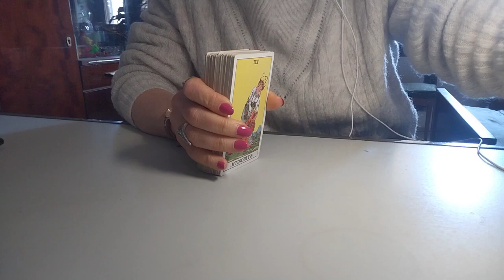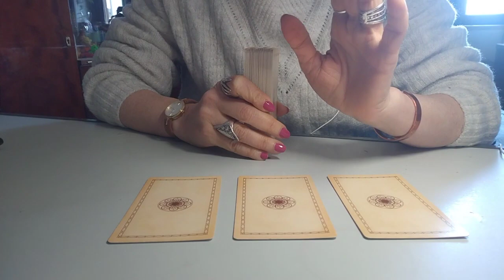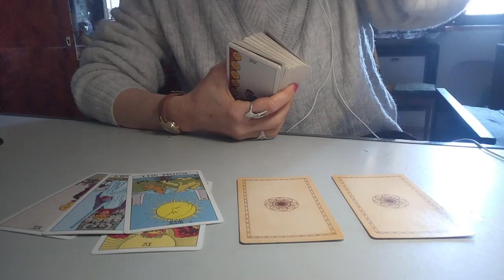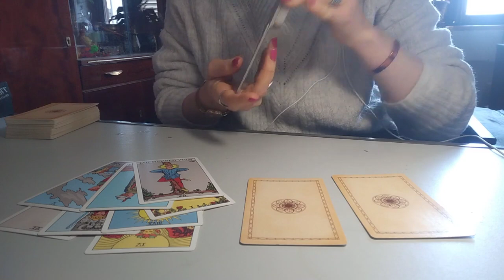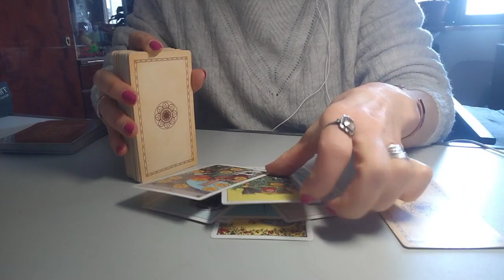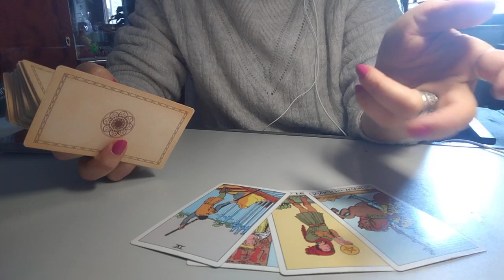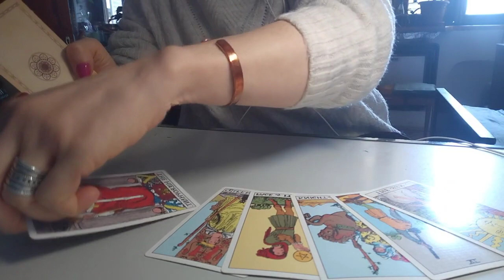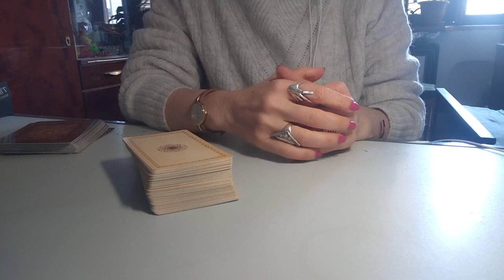სამი არკანის საიდუმლო - რაც უნდა იცოდეთ🃏✨🃏